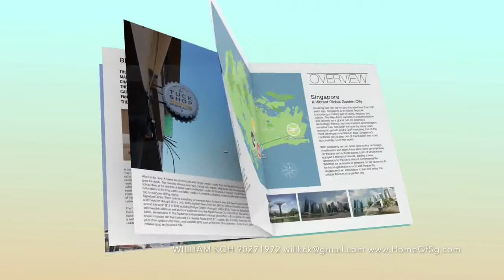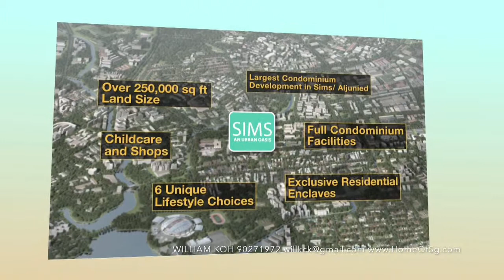Sims Urban Oasis - William Koh 90271972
Sim Urban Oasis 盛世名园【新私宅项目】
Launching Soon! 有意者请联系我吧！

1. Sims Urban Oasis－盛世名园公寓项目地理位置－Sims Drive/Aljunied Road交界处，距离Aljunied地铁站300米左右，5分钟路程！离city hall，中央商业区，也就4～5站地铁站的距离，非常方便。

2.Sims Urban Oasis位于靠近市中心的东部接壤部，居中而立，东南西北都被政府大型发展项目环绕，是不可多得的理想居住之所。东部靠近在建的Paya Lebar商业中心和地铁转换站（1站地铁／驾车3分钟），未来规划5百万平方英尺的商业建筑面积，预计创造4万个就业机会。

3.西部非常靠近kallang riveside政府规划发展区，这个是大滨海湾发展区的延伸。

4.南部靠近新落成的新加坡体育中心，这个是新加坡的新名片，本地体育赛事，国内外大型活动和个人运动的首选场所.

5.北部沿着Aljunied Road北上，驱车10分钟之内就到达新加坡三大新规划的hdb市镇之一－Bidadari(位于woodleigh地铁站旁边）。
澳洲知名私立大学James Cook University将会在sims drive建造本地新校舍，预计三五年内扩招学生到7000人。